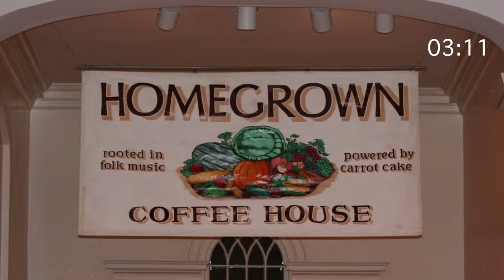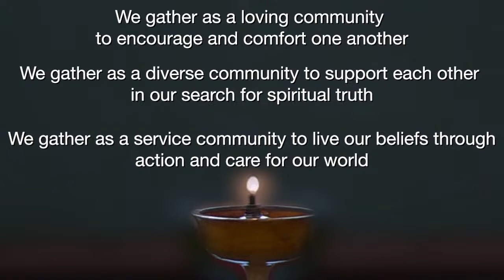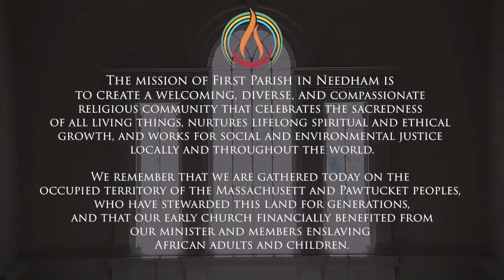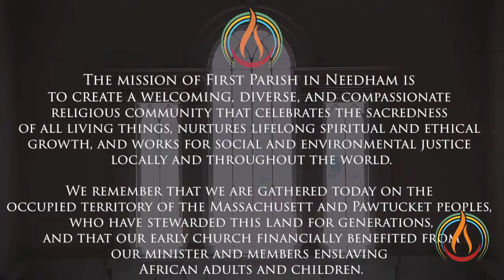Sunday Services August 6, 2023 Finding Your Way Through Poetry and Jazz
Worship Cafe, memorial events, and outreach webcasting. Music is licensed through Christian Copyright Solutions. The most recent Sunday order of service and Visitor's Information Card are available at uuneedham.updates.church. Learn more about First Parish at uuneedham.org or on social media (Facebook and Instagram) @uuneedham.